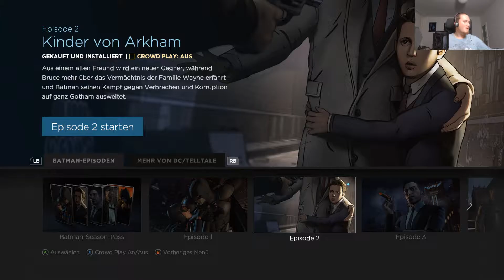"Es gibt keine Engel in Gotham!" - Batman Episode 2 #001 [Telltale / Let's play / german / deutsch]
Greytale Games Staffel 2:
Let's Play Batman The Telltale Series
Staffel 1 Episode 2: Kinder von Arkham (S1E2)
Kommentiertes Gameplay von GraumenGaming // Grauton (2016)
Es ist soweit! Wir starten in Episode 2 von Telltales Batman. In dieser rekapitulieren wir auf äußerst interessante Weise den Mord an Bruce Waynes Eltern und suchen im Anschluss Falcone im Krankenhaus auf, um heraus zu finden, warum unsere Eltern sterben mussten. Doch wie zu erwarten war, läuft nicht alles wie geplant. Viel Spaß ;)

Spiel: Batman: The Telltale Series (Staffel 1)
Publisher: Telltale
Entwickler: Telltale Games